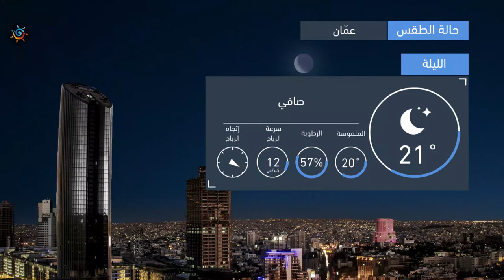طقس العرب | طقس الغد في الأردن | الأحـــد 2020/7/19